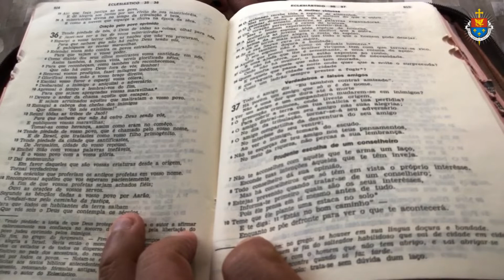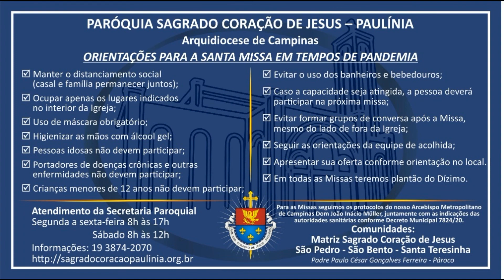Reflexão do Evangelho (05/02/2021) - Pe. Paulo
Santa Águeda
1ª Sexta-feira do mês